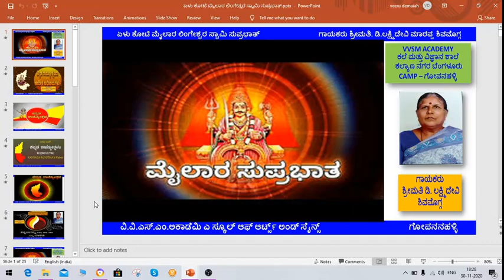ಏಳು ಕೋಟಿ ಮೈಲಾರ ಲಿಂಗೇಶ್ವರ ಸ್ವಾಮಿ ಸುಪ್ರಭಾತ್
ಏಳು ಕೋಟಿ ಮೈಲಾರ ಲಿಂಗೇಶ್ವರ ಸ್ವಾಮಿ ಸುಪ್ರಭಾತ್                                  ಗಾಯಕರು ಶ್ರೀಮತಿ. ಡಿ.ಲಕ್ಷ್ಮಿದೇವಿ ಮಾರಪ್ಪ ಶಿವಮೊಗ್ಗ